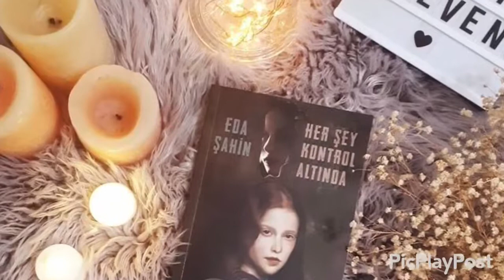Her Şey Kontrol Altında